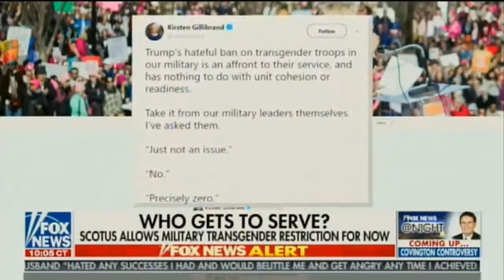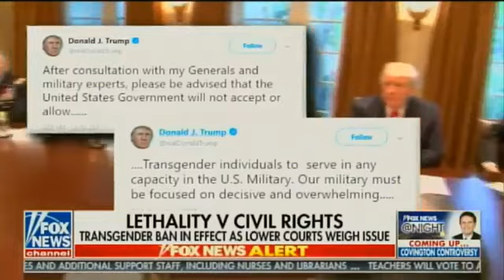Supreme Court Allows Military To Implement Restrictions On Transgenders